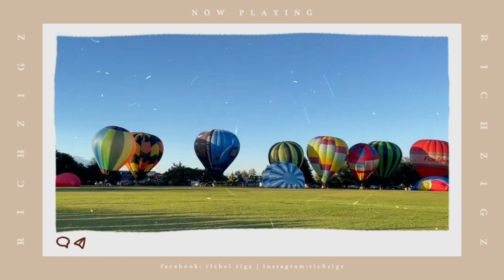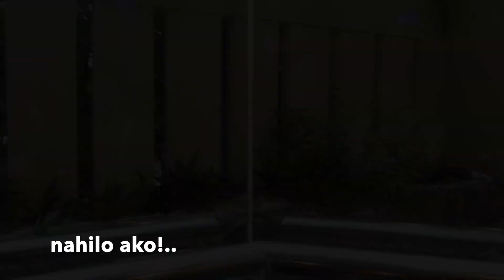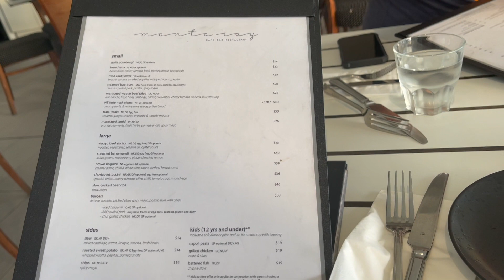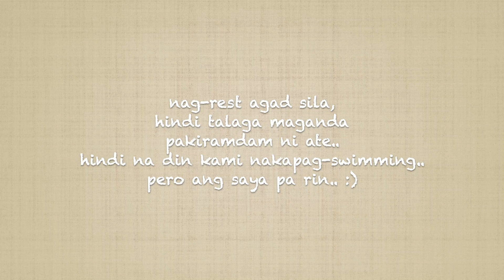MASAMA PAKIRAMDAM NI ATE + GALING NA SUMAYAW NI ISLA! RichZigzVlogs